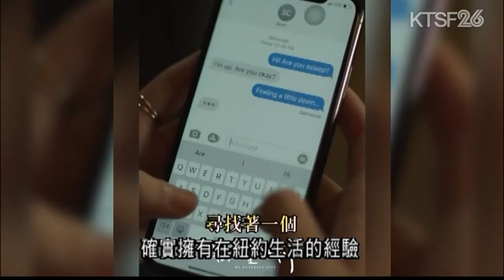正在灣區上映的電影《我的天堂城市》講述異鄉人在紐約追逐夢想的故事 導演表示有愛有夢想的地方就是大家的天堂城市 10.27 （粵）